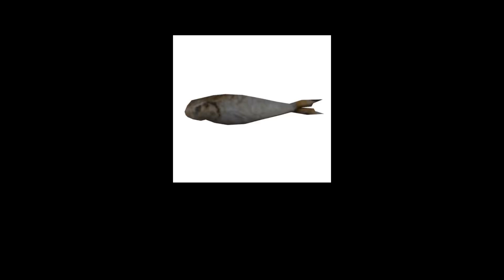SAGL - I think you were in my profile picture once (Cover)